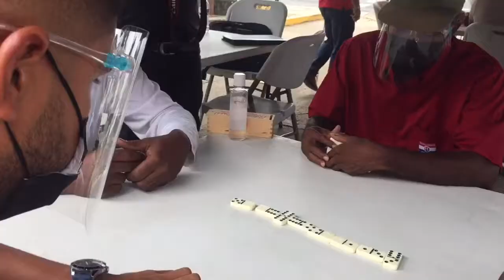Torneo circuitos de dominó